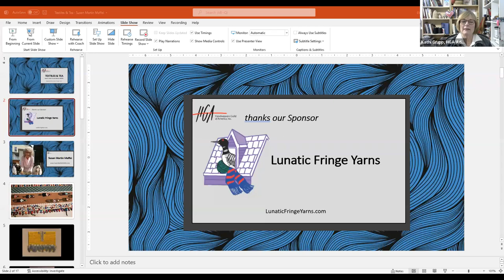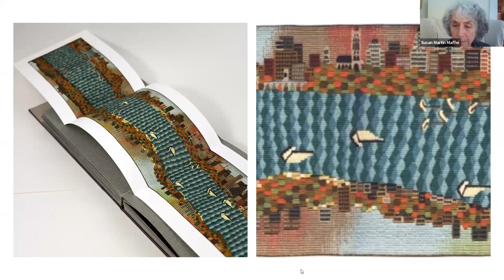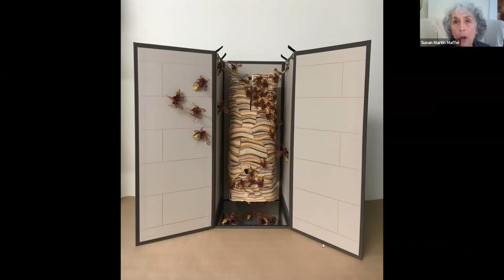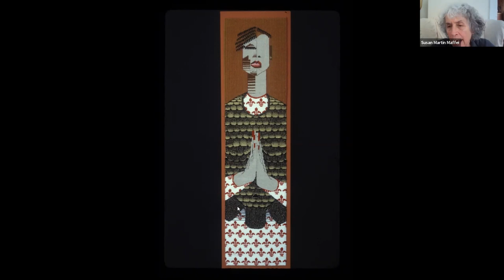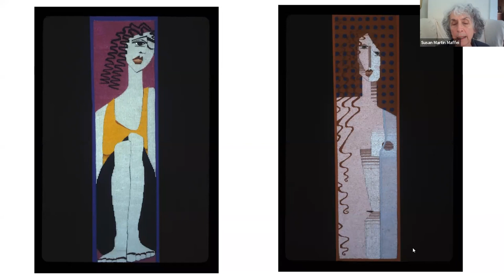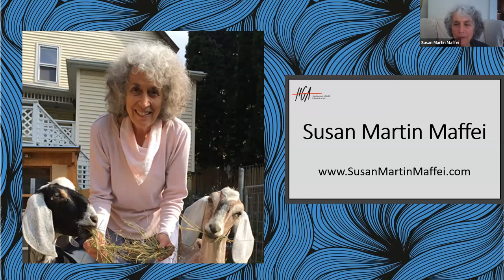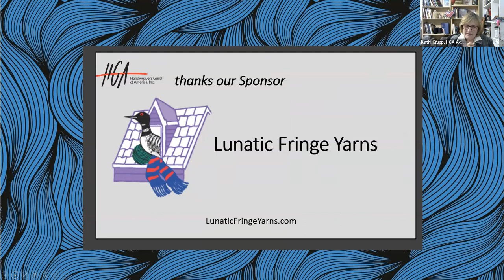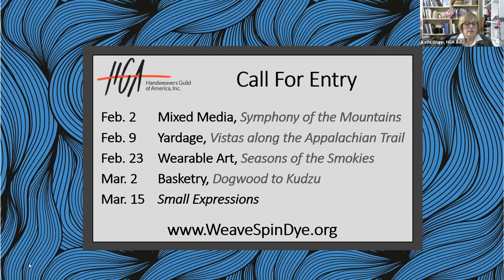Textiles & Tea Episode 57 Susan Martin Maffei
Textiles & Tea with Susan Martin Maffei

Susan Martin Maffei is an internationally known tapestry artist whose background includes art studies at The Art Students League in New York City, tapestry training at Les Gobelins in Paris, apprenticeship and studio work at the Scheuer Tapestry Studio, New York City and conservation of antique textiles at Artweave Gallery, New York City. She has been weaving her work professionally since 1985. She has taught, lectured and exhibited in the U.S. and abroad and has work in both public and private collections.

This episode originally aired on February 1, 2022.